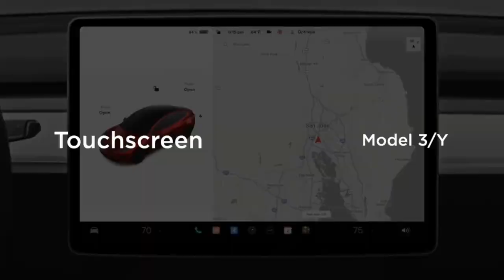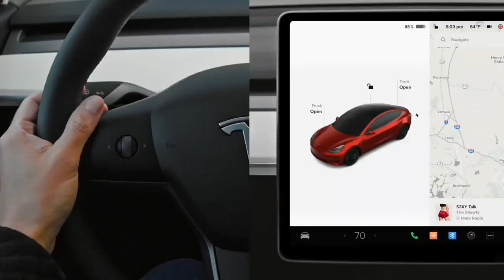⭐️ FISKER OCEAN VS TESLA MODEL Y - WHICH IS BETTER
It's time to unplug from the Matrix and embrace the future.  This video will show why Fisker Ocean is a better value and is more affordable than the Tesla Model Y electric SUV Today.  With the All-New Fisker, Ocean Car the 2023 REVOLUTION BEGINS - With Est 350 miles of range.

The Fisker Ocean is the BEST affordable All-Electric SUV with Modern Technology on the market. In this video, we will explain all of Fisker's great design features. Fisker Ocean One has the longest EV estimated range today getting 350 miles on a full charge. Fisker Production will start on November 17, 2022, and will deliver cars to customers who reserved an SUV. If you are looking for your next family car or SUV or a retirement car with Fisker's Solar Sky solar roof. In this video, you will learn why Fisker Inc. will be the fastest-growing All-Electric Car manufacturer in the world. Faster than Tesla Automotive.

These are four Different Fisker Models:
1. Fisker Ocean One
2. Fisker Ocean Extreme
3. Fisker Ocean Ultra
4. Fisker Ocean Sport

LINKS & RESOURCES